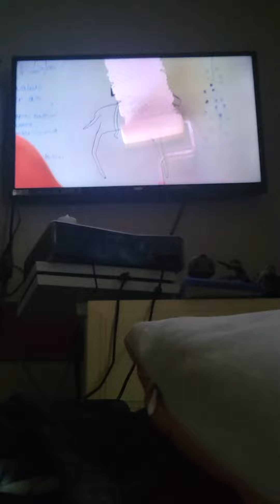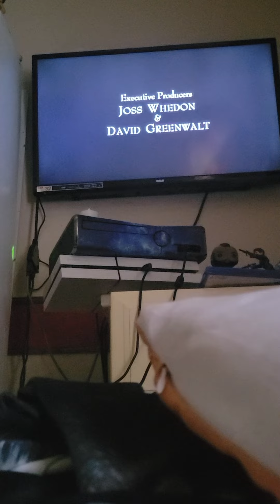Angel End Credits 2001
Season 3 Episode 5 Fredless